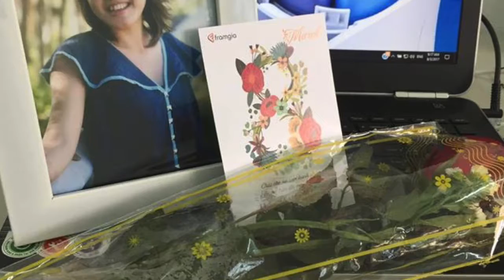Thử thách 50 - Trương Lê Kim Ngân